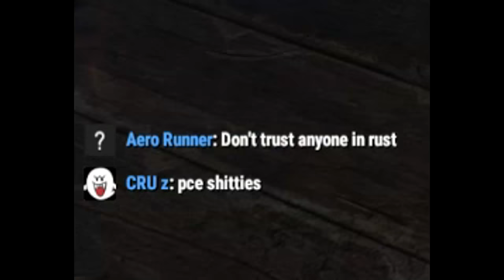Rust | PAUL THE AK MAN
I stream on Youtube now!

Follow me from a distance!